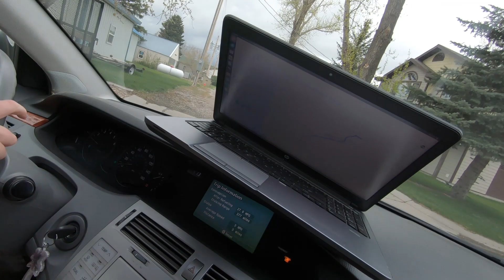My Laptop has Replaced my Phone COMPLETELY!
I lost my phone six months ago, but I realized that my laptop could function as my phone!